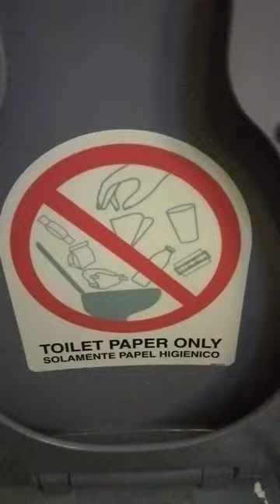funny jayshuffleboson shorts